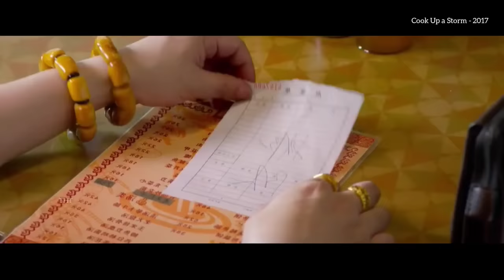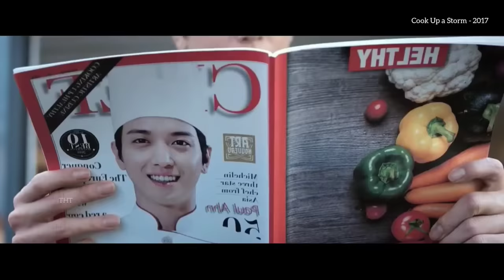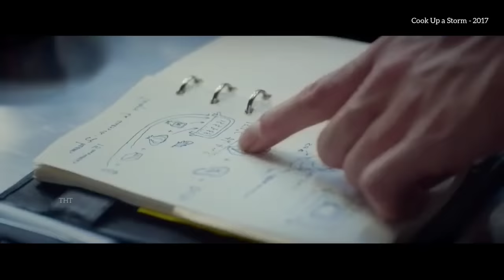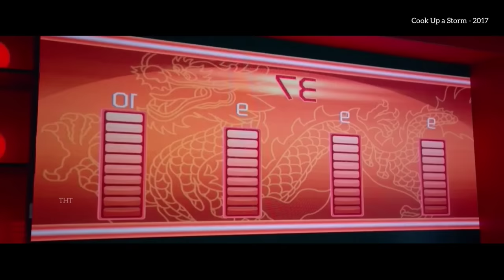என்ன படம்டா சாமி | Tamil Hollywood Times | Movie Review